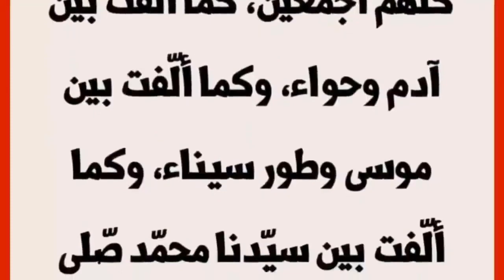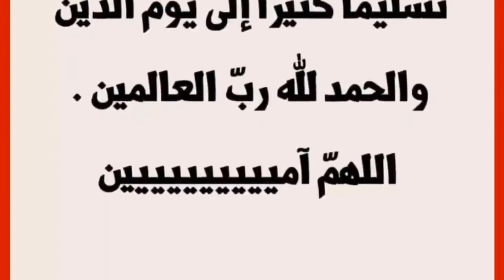جلب الحبيب ومحبة شديدة وقبول قوي غيخلي كلمتك مسموعة ويرجع حبيبك يموت عليك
جلب الحبيب وجعله مهووسا بحبك للأبد يلين قلب لاعند شخص
كرروا الكلمات بهذا العدد لجلب الحبيب وجعله مهووسا بحبك للأبد يلين قلب لاعند شخص
مرحبا بكم في قناتكم الشيخ ابو الغازي البرهان ,قناة إسلامية نقدم :دعاء،ادعية،دعاء مستجاب،سور القرآن ،أدعية الرسول،أحاديث نبوية،قرآن كريم، رقية شرعية ،علاجات على نهج السنة النبوية،محتوى قناة الشيخ ابو الغازي البرهان ديني ودنيوي لمساعدتك للمضي قدما نحو حياة أفضل وأجمل باذن الله كما نقدم وصفات طبيعية مفيدة ومجربه نحرس دائما على تقديم الأفضل للعالم العربي ❤ فلكل داء دواء ولاحاجه للأطباء فدواؤنا بين أيدينا💚
علاج العين والنضرة والحسد والسحر والتابعة وفك الثقاف وعلاج تعسير الزواج
اية تقرؤها قبل النوم يأتيك خيرها في الصباح
هذا الفيديو لك اذا كنت تبحث عن: